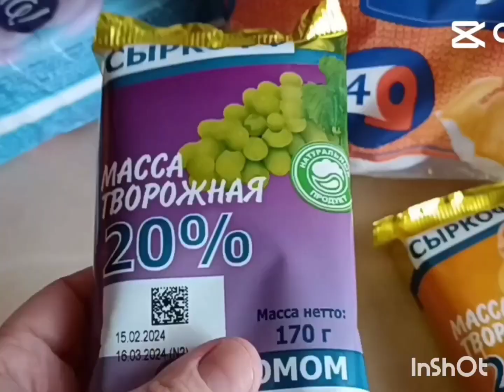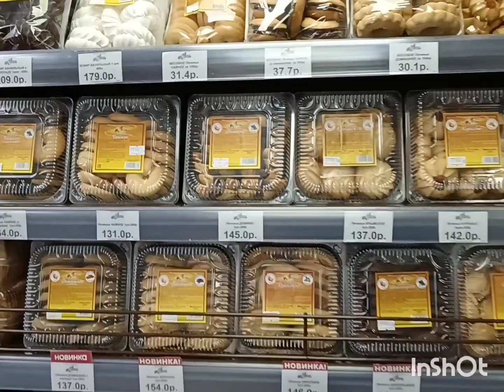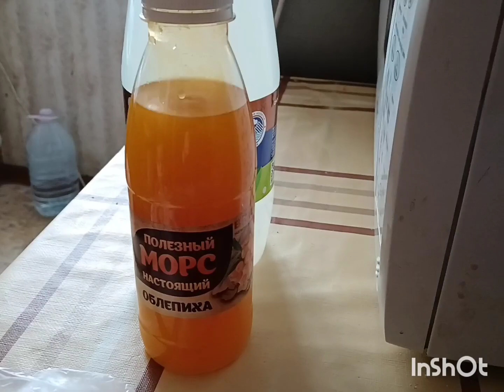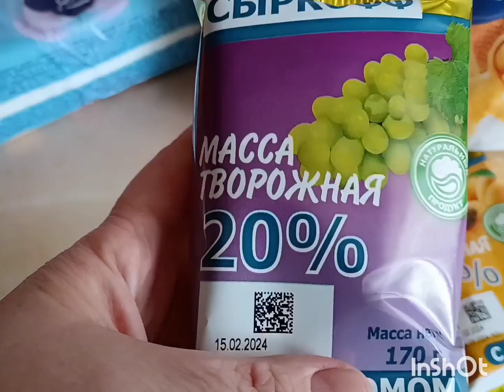146💞Настоящая жизнь в Сербии в 2024 году.Что вы никогда не купите в Сербии? Наши сладости лучшие.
НЕПОСЕДА - Скидка 2000 ₽ для всех от 5000 ₽ на детские товары. Исключения: СберМаркет
ШИК - Скидка 1600 ₽ для всех от 4000 ₽ на товары для красоты и ухода
НЕВАЛЯШКА - Скидка 1200 ₽ для всех от 3000 ₽ на товары для малышей. Исключения: СберМаркет
ХОББИ - Скидка 1200 ₽ для всех от 3000 ₽ на товары для творчества. Исключения: СберМаркет
котики - Для всех пользователей дает разную скидку: 500 ₽ от 2000 ₽, 1000 ₽ от 4000 ₽, 2000 ₽ от 8000 ₽, 3000 ₽ от 13000 ₽.
ЦВЕТОЧКИ - Для всех: 2000 ₽ от 11000 ₽, 5000 ₽ от 30000 ₽, 9000 ₽ от 50000 ₽, 12000 ₽ от 75000 ₽. Исключения: Bork, Rieker, Yamaguchi, Starline, Oklahoma Joe's, Char-Broil, Char-Broil Россия, «Алкоголь», СберМаркет, Самокат, продавец Мегамаркет (МегаВыгода)
капель - Для всех: 2000 ₽ от 10000 ₽, 4000 ₽ от 20000 ₽, 6000 ₽ от 30000 ₽, 8000 ₽ от 40000 ₽. Исключения: Bork, Rieker, Yamaguchi, Starline, Oklahoma Joe's, Char-Broil, Char-Broil Россия, «Алкоголь», СберМаркет, Самокат, категории Бытовая техника, Электроника
СОБАЧКИ - Для всех: 1000 ₽ от 6000 ₽, 4000 ₽ от 20000 ₽, 7000 ₽ от 34000 ₽, 9000 ₽ от 50000 ₽. Исключения: Bork, Rieker, Yamaguchi, Starline, Oklahoma Joe's, Char-Broil, Char-Broil Россия, «Алкоголь», СберМаркет, Самокат, продавец Мегамаркет (МегаВыгода)
акогдатепло - Для всех: 1000 ₽ от 6000 ₽, 2000 ₽ от 11000 ₽, 3000 ₽ от 16000 ₽, 4000 ₽ от 20000 ₽. Исключения: Bork, Rieker, Yamaguchi, Starline, Oklahoma Joe's, Char-Broil, Char-Broil Россия, «Алкоголь», продавец Мегамаркет (Мега Выгода), СберМаркет, Самокат
грачи - Для всех пользователей: 1000 ₽ от 6000 ₽, 4000 ₽ от 20000 ₽, 7000 ₽ от 34000 ₽, 9000 ₽ от 50000 ₽. Исключения: Bork, Rieker, Yamaguchi, Starline, Oklahoma Joe's, Char-Broil, Char-Broil Россия, «Алкоголь», СберМаркет, Самокат, Бытовая техника и Электроника
НЕШУТКИ - Для всех: 1000 ₽ от 5000 ₽, 3000 ₽ от 14000 ₽, 5000 ₽ от 27000 ₽, 7000 ₽ от 35000 ₽. Исключения: Bork, Rieker, Yamaguchi, Starline, Oklahoma Joe's, Char-Broil, Char-Broil Россия, «Алкоголь», СберМаркет, Самокат, продавец Мегамаркет (МегаВыгода)
обновляем - Для всех пользователей дает разную скидку: 1000 ₽ от 4000 ₽, 3000 ₽ от 12000 ₽, 5000 ₽ от 20000 ₽, 7000 ₽ от 30000 ₽. Исключения: Исключения: Bork, Rieker, Yamaguchi, Starline, Oklahoma Joe's, Char-Broil, Char-Broil Россия, «Алкоголь», СберМаркет, Самокат
СИТИК - Скидка 7000 ₽ для всех от 30000 ₽ на товары магазина Ситилинк
pfd7t652237 - Скидка 700 ₽ на первый заказ от 1800 ₽ на товары для дачи и сезонные товары. Исключения: СберМаркет, Самокат, продавец Мегамаркет (Мега Выгода)
Реклама. ООО "МАРКЕТПЛЕЙС" (агрегатор), ОГРН 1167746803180 erid: 2VtzqupXoqq
Музыкант: Xuxiao
Музыкант: Xuxiao